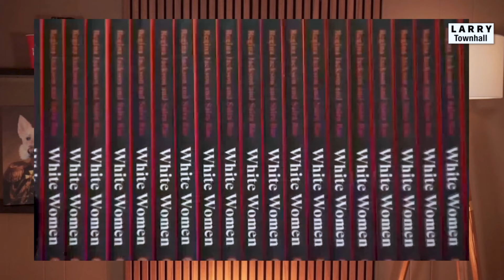Liberal White Women Pay THOUSANDS OF DOLLARS to Be Called RACIST at a Dinner Party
Left-wing white women across the country are shelling out thousands of dollars to pay "anti-racist" activists to lecture them about their white privilege.